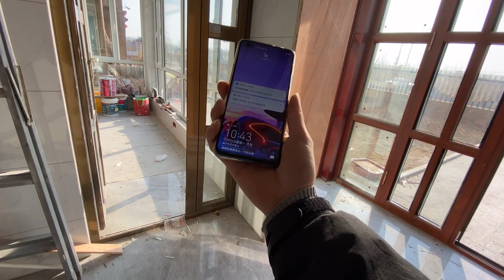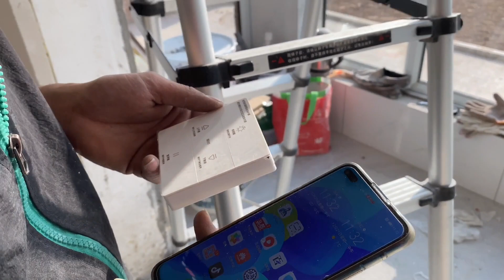安装师傅告诉你挣钱的秘诀，同样的价格拼的就速度，我说的对不